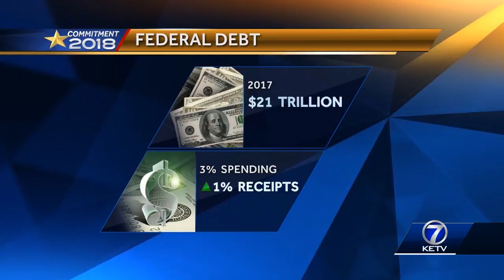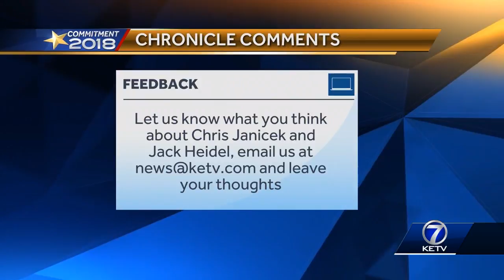Chronicle: Who should represent you in Washington?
Democrat Chris Janicek and Republic Jack Heidel discuss immigration, taxes and budget.